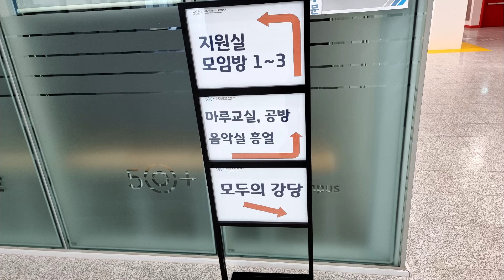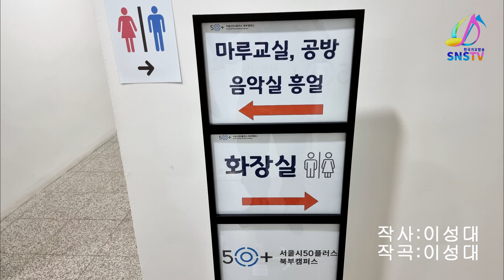가수이성대/이질범(해병253기동기)사진총동영상1.2부oney=딜라이브특별초대공연=한국가요방송총연합회.010-7165-5099